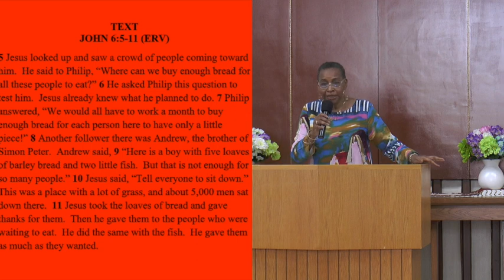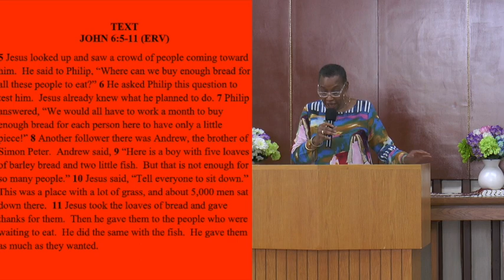All You Can Eat TCOTOD: 8:1:2021 Rev Joan El Thompson